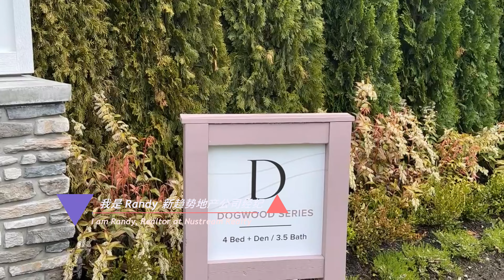最新Polygon联排楼花推荐，高贵林伯克山庄Partington Creek at Burke Mountain Coquitlam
位于风景如画的高贵林伯克山社区，Partington Creek 是 Polygon 在这个充满自然、适合家庭的社区中的最新项目。小区位于伯克山庄东面自然环境优美附近有广泛的散步小道，方便户外活动。物业有用自己的中央绿地和儿童游乐设施以及两个景观广场，供您与邻居一起享用。Creekside Club  会所拥有超过 8,000 平方英尺的度假村风格设施 - 设有游泳池和热水浴缸、配有户外烧烤区、壁炉和餐桌的池畔休息室、设备齐全的健身室、游戏室、儿童游戏室和 给狗洗澡设施，供居民使用。项目第一期包括3房和4房预计2024年6月开始逐步交房。 如果哪位朋友感兴趣需要了解详细信息资料，请加我微信：randyyao62